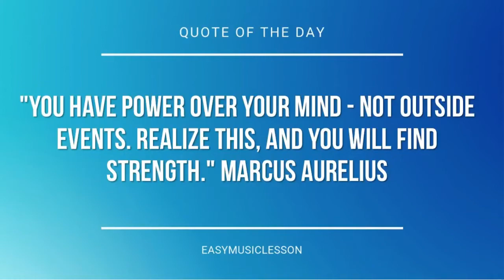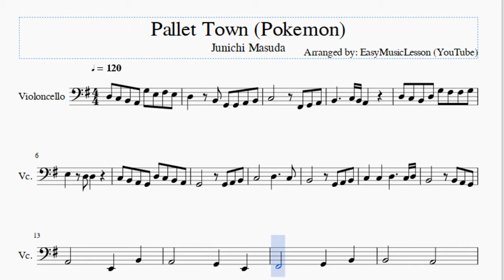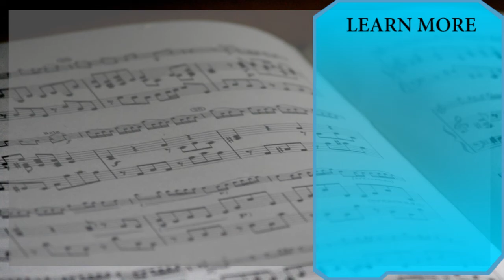Cello Sheet Music: How to play Pallet Town (Pokemon) by Junichi Masuda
Here is a sheet music/tab video on the song Pallet Town (Pokemon) by Junichi Masuda on the cello. A cello sheet music arrangement which is transposed to notes that are easily played by cello, for the song Pallet Town (Pokemon) by Junichi Masuda.

EasyCelloLesson teaches you to play the your favorite instrument, through well-arranged sheet music so that you too can learn how to play Pallet Town (Pokemon) by Junichi Masuda on the cello as fast as you can. A cello sheet music with backing tracks to help your play the song better.